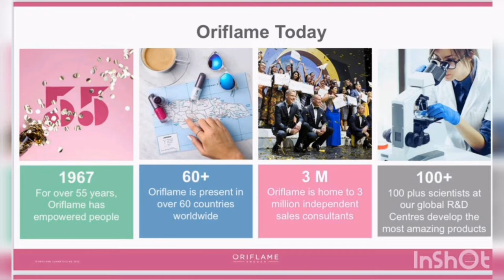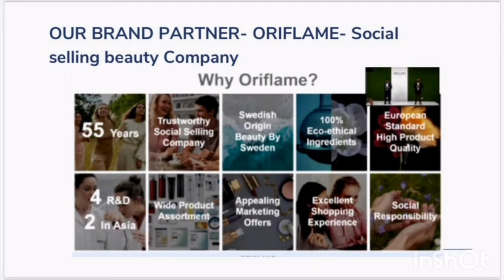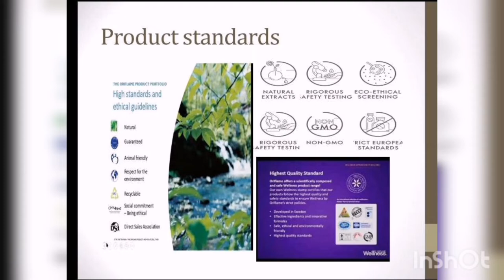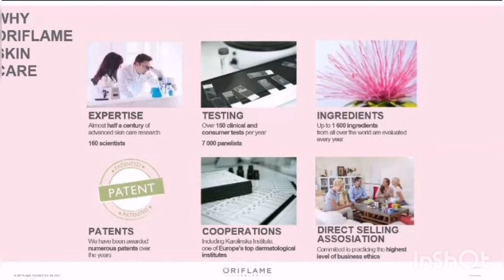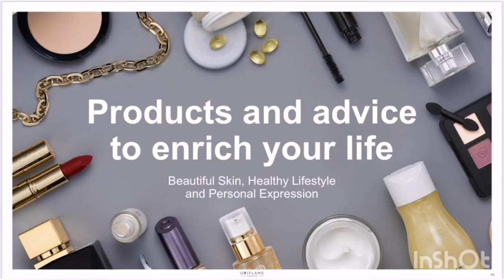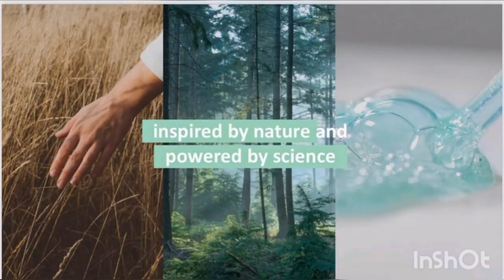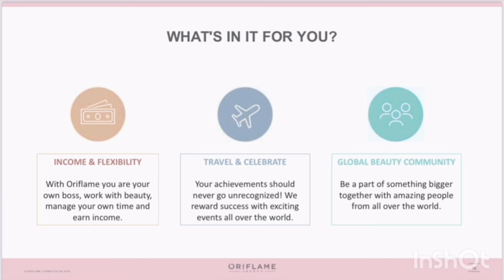About Oriflame | Most common Q & A S | In Sinhala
👍Instagram - I'm on Instagram as @beawesomewithnazee. Install the app to follow my photos and videos.

Visit my personal beauty store